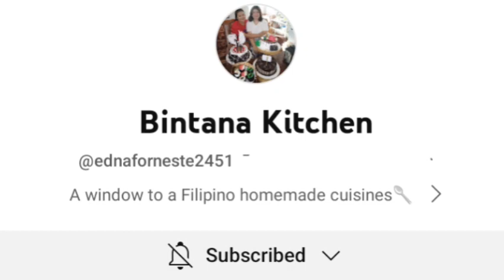Quick an easy Chicken Afritada/Afritada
Ingredients;
Vegetable oil
2 cloves garlic
Onion
Tomato
1 kilo chicken
3 tbs patis
2 tbs soy sauce
Simmer
1 cup carrots
1 cup potato
1 green long pepper
Chicken cube
1 cup water
Tomato Sauce
Green peas
Chicken cubes

Musician:OrangeHead